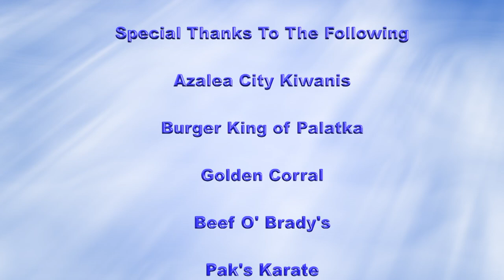Interlachen Elementary School Terrific Kids 2-15-19